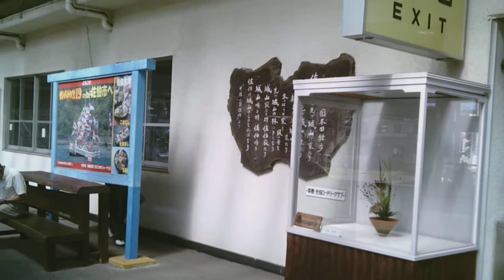佐伯駅構内の風景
２０１９年９月撮影
佐伯駅構内の風景です。